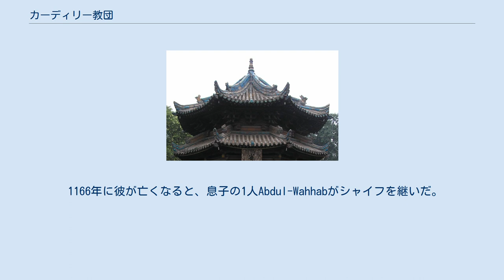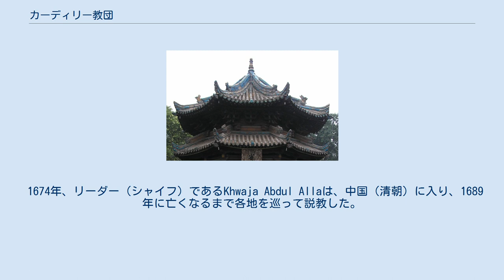カーディリー教団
カーディリー教団（阿: القادريه‎）とは、アブド・アルカーディル・アルジーラーニーを祖とする、イスラム教スーフィズム教団（タリーカ）の1つ。
 1077年に現在のイランのギーラーン州に生まれたアブド・アルカーディル・アルジーラーニーは、バグダッドへと上京し、Abu Sa'id al-Mubarak Mukharramiの学校（マドラサ）に入学して学んだ。
1119年にMukharramiが亡くなった後は、彼が新たなリーダー（シャイフ）となり、学者および説教師として人気を集め、彼のためのリバート（修道場）が作られた。
 1166年に彼が亡くなると、息子の1人Abdul-Wahhabがシャイフを継いだ。
当時のバグダッドでは、スフラワルディーが創始したスフラワルディー教団が、1180年からアッバース朝第34代カリフになったナースィルの後援を得て隆盛していたが、息子の1人Abdul al-Razzaqはそれに対抗して父ジーラーニーの聖人伝を刊行し、スーフィーとしての父の業績・名声を広めた。
 カーディリー教団は、1258年のバグダードの戦いでバグダッドが陥落し、アッバース朝が滅びた後も、書物と共に各地に伝播し、繁栄した。
15世紀末までに、 モロッコ、スペイン、トルコ、インド、エチオピア、ソマリア、マリに支部が出来た。
 1508年から1534年まで、サファヴィー朝がバグダッドを支配した際は、このカーディリー教団のリーダー（シャイフ）が、地域の筆頭スーフィーに指名された。
 1534年、オスマン帝国がバグダッドに侵攻した際には、スレイマン1世は教祖ジーラーニーの霊廟を建て、カーディリー教団をバグダッドにおける同盟相手とした。
 1674年、リーダー（シャイフ）であるKhwaja Abdul Allaは、中国（清朝）に入り、1689年に亡くなるまで各地を巡って説教した。
その弟子にはQi Jingyi（祁静一）などがいる。
 その他、オスマン帝国が征服した欧州地域や、インド南西部ケーララ州などにも、カーディリー教団は伝播した。